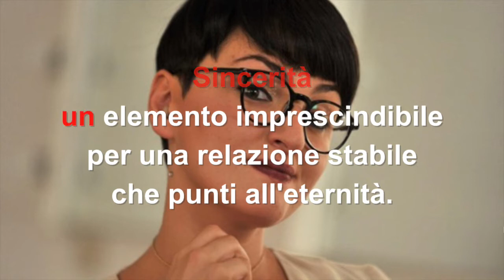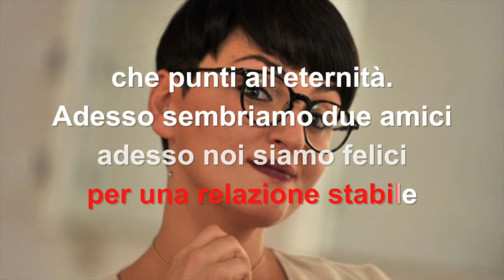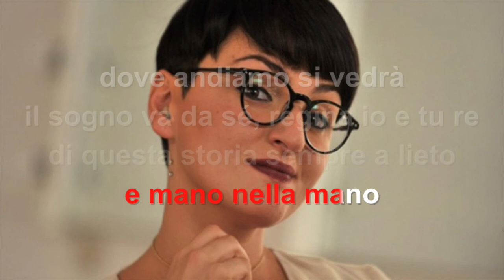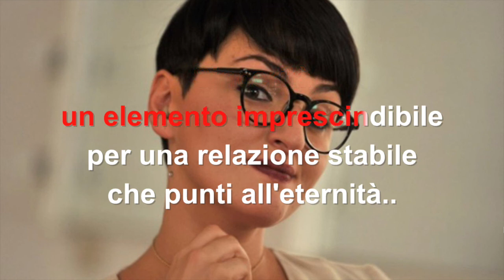Arisa - Sincerità - Karaoke con testo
Karaoke canzone "Sincerità" di Arisa vincitrice di Sanremo giovani anno 2009